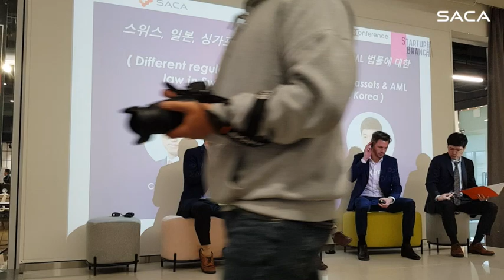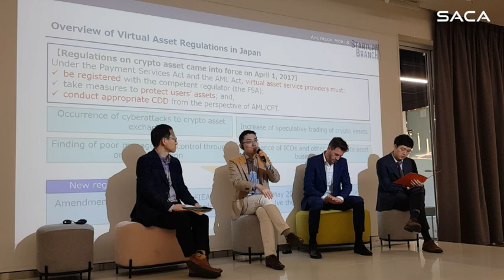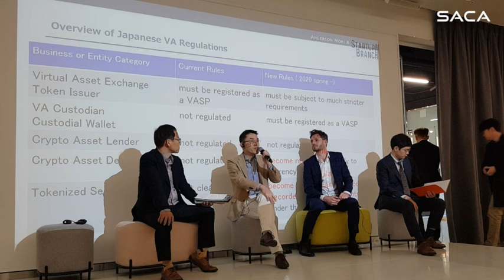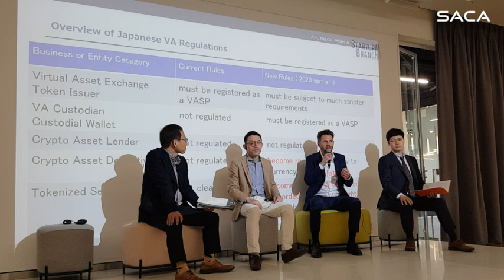Different regulatory approaches on digital assets & AML law in Switzerland, Japan, Singapore, Korea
Regulatory Panel Discussion  Panelists Jürg Baltensperger (JayBee, Switzerland ) , Ken Kawai ( Anderson Mori & Tomotsune, Japan), Kim, Dong Wan (D'light Law, Singapore)
Moderator: Cho, Won Hee (Partner, D'light Law), SACA Summit 2019 (Blockchain Finance Conference Nov 8 2019, COEX Startup Branch in Seoul)